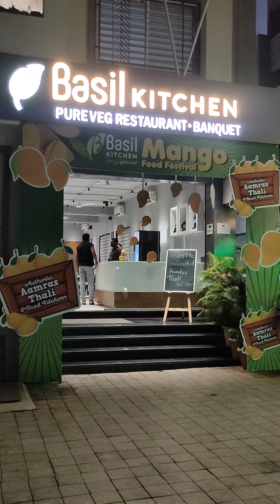आमरस जेवणाचे दिवस संपत आले..! हॉटेल बेसिल किचनमध्ये अनलिमिटेड आमरस थाळी | Aamras Thali | Foodie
उन्हाळ्यात आमरसाचे जेवण करण्याची मजाच काही और असते. गावोगावी आमरसाचे जेवण होत असते. शहरातही आमरस आणि पुरणपोळीचा पाहुणचार केला जातो. मात्र, हे जेवण बनविण्यासाठी खूप मेहनतही आहे. त्यामुळे हीच समस्या ओळखून छत्रपती संभाजीनगर शहरातील प्रोझोन मॉलच्या समोर असलेल्या बेसिल किचन रेस्टॉरंट मध्ये तुम्हाला आमरस थाळीचा आस्वाद घेता येऊ शकतो.